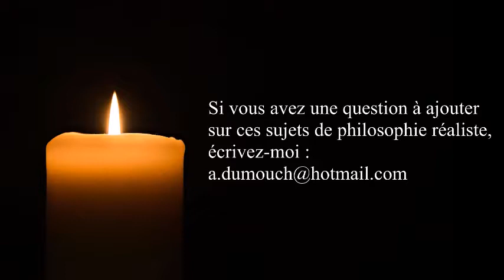Métaphysique 33- La destruction des êtres, Premiers pas en philo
ou sur ce compte en France :
BIC CMCIFR2A

Merci.